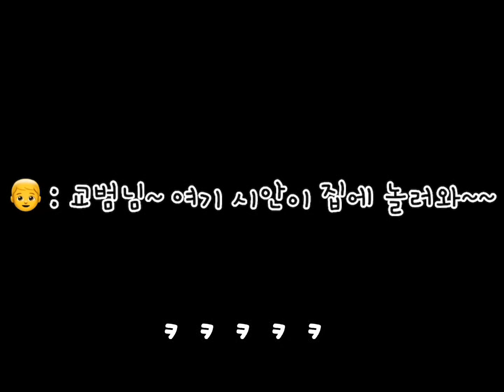[은명점] 집에서도 명성 지도자를 생각하는 귀요미 4살